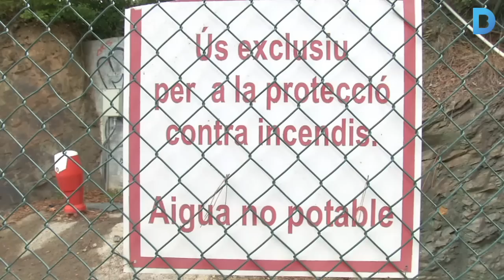Dipòsit d'aigües com a mesura contra incendis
El barri de Les Planes, al Districte de Sarrià-Sant Gervasi, hi ha un dipòsit d'aigua amb capacitat per a 100 metres cúbics i que serveix perquè l'helicòpter dels bombers la faci servir en cas d'incendi. Es tracta d'una de les mesures incloses en la campanya de prevenció d'incendis de l'Ajuntament de Barcelona. Més informació